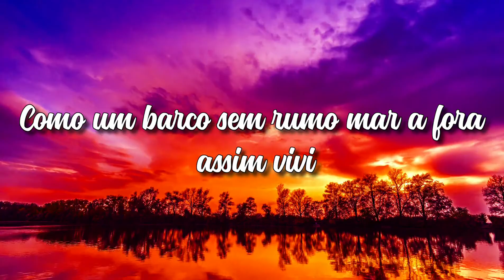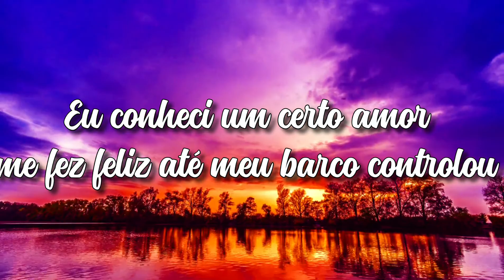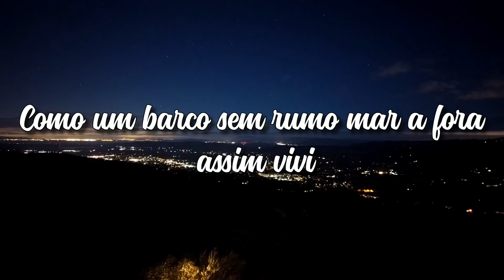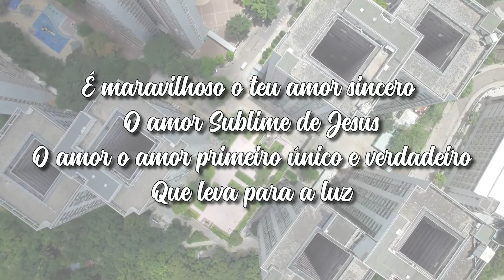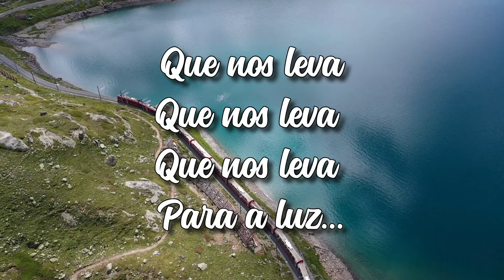Um Certo Amor - Aldo Souza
Um certo amor

Marcello Brayner

Eu andava tão triste e vazio
os meus lábios a muito tempo
não sorriam
Como um barco sem rumo, mar a fora
assim vivi
Grande fardo, grande peso de pecados
os meus ombros feridos não suportavam
de repente alguém se chega e me fala
de um certo amor

Eu conheci um certo amor
me fez feliz
até o meu barco controlou
e o grande fardo de pecados
que eu carregava
tomou pra Si e me fez feliz
é maravilhoso o Teu amor sincero
o amor sublime de Jesus
o amor primeiro,
único e verdadeiro
que nos leva para a luz.
me fez feliz
que eu carregava
o amor primeiro,
único e verdadeiro
que nos leva, que nos leva

Toda semana clipes novos aqui no canal se gostou não esqueça de deixar o seu Like👍🏾adicione aos favoritos pois ajuda na divulgação do nosso Canal

Catedral Rio Grande iurd, Catedral Porto iurd, Iurd domingo, Catedral Poa - Rs, Catedral Salvador, Catedral Bahia, Itapuã, candeias BA,
Igreja universal do Reino de Deus Porto Alegre
Domingo catedral Porto Alegre
Iurd, Tecladista,Tc, Pr, Aldo, Aldo Souza, teclado, Catedral, Iurd, canções, louvor, louvores, louvores  do Reino, teclado, tecladista, universal